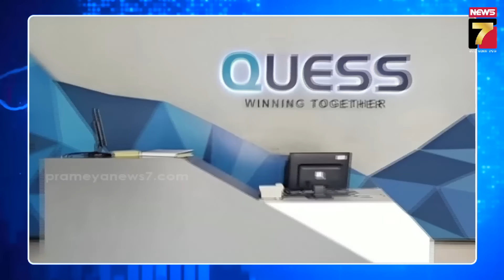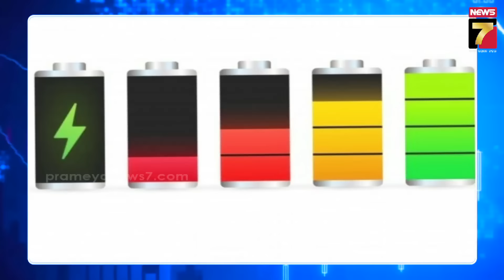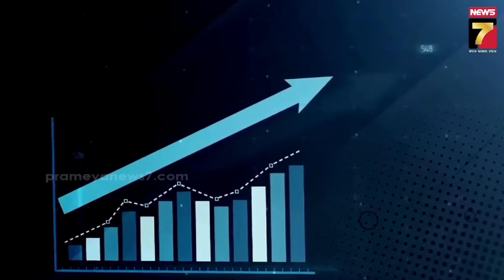India, Bangladesh Market |ବାଂଲାଦେଶ ପାଇଁ ଭାରତରେ ପ୍ରଳୟ: ଖାଇବା ଥାଳି ବଢ଼ିଲା, କିନ୍ତୁ BSNL ଆଣିଲା ଖୁସି ଖବର